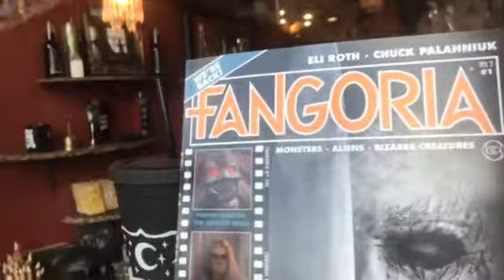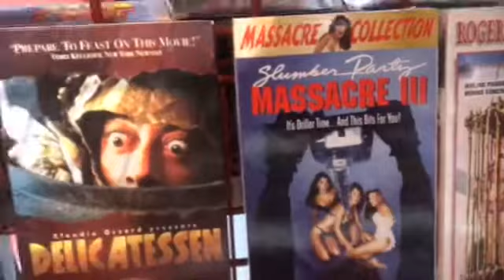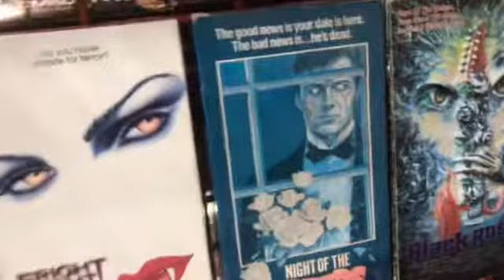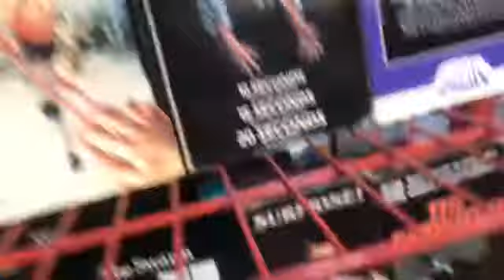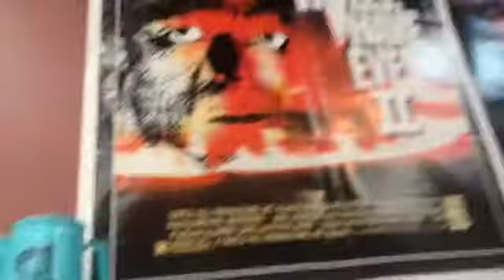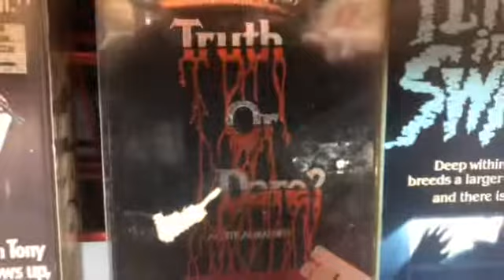Tour of Slashback video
Traveled to Burbank California for slashback video and it’s day 1 of Halloween 40 years of Terror

Other social media outlets I have